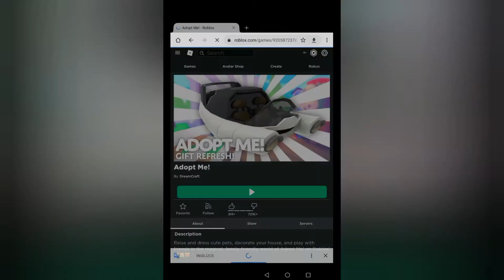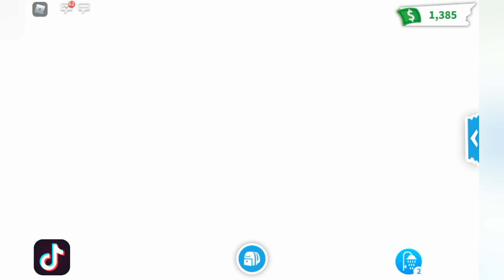😱😱HIZLI PARA KASMA - TAKTİĞİ (10000$) (ADOPTME ROBLOX) 😱😱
🔰Roblox Grubu :GKA AİLESİ

🔴🔴Hakkımda ➤ Kanalima Hoşgeldiniz Güzel Vakit Geçirebilirsiniz . Ben Gamer Kremsanti Yani Özge Yaşım 39 Mobil ve PC Oyunları Seviyorum ve üzun Süredir Oynuyorum Ve Bu Eğlenceli Vakitleri Sizlerle Paylaşmak İstiyorum
3Yıldır Yayıncılık Yapıyorum. Şuan Resmi olarak Nonolive'da Yayıncıyım.

19Bin Kişilik Ailemize Sizleri de Bekliyoruz.

🕹️🕹️Genellikle Oynadığım Oyunlar :

🕹️BrawL Stars
🕹️Pugb Mobile
🕹️Roblox
🕹️Minecraft
🕹️Kafa Topu
🕹️Stumble Guys
🕹️Pacific vb. oyunlar